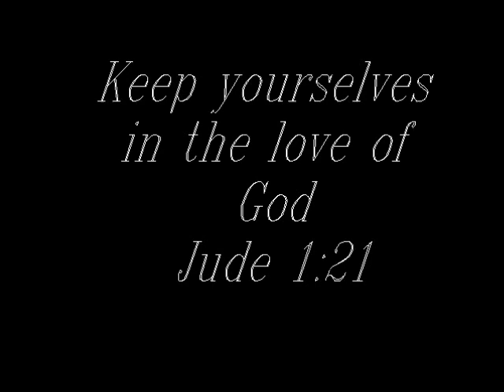Part 2 of 1: My Summer Styles Floral Print LookBook 2013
Hi My Luvs. I hope everyone is doing well... Remember that "THIS IS THE DAY THAT THE "LORD" HAS MADE, LET US ALL REJOICE AND BE GLAD IN IT". Psalms 118:24
I am back to share my Part 2 of 1 Summer Styles Floral Prints LookBook with you guys.  These looks are created in the way that I like to wear them.  Keep in mind that everyones styles are different and what you see here in this video is the way I wanted my looks to be.  Thanks for tuning in with me and you all have a Blessed Day.

Outfits Worn:

Look 1:
This look is very dressy for any special event
~black lace peplum cardigan - Factory Connection
~black tank top
~black & off white floral print bodycon skirt - It's Fashion Metro
~red stilettos - Factory Connection
~red earrings
~michael kors watch - Houston, Tx Galleria Mall
~Laura Geller lipstick (red)

Look 2:
I love this look which is a very street style kinda look very chic
~navy sheer blouse - It's Fashion Metro
~ymi beige floral print shorts - Steel's Dept. Store
~nude T-strap gold platform sandals - Beyond the Rack.com
~faux diamond heart shape earrings

Look 3:
I keep this look with the floral printed blouse simple so that the blouse could be the focus point of this outfit
~multi color floral print peplum blouse - H&M
~American Eagle crop jeans - Factory Connection
~burgandy peptoe booties - don't remember right off
~nude tote bag - Cato's Fashion
~lipstick ( I will post later)

Look 4:
This looks can be dressed up or down and I chose to dress it up keeping it neutral with the multi color floral printed pants.
~white blouse - NY&Co.
~floral pants - Factory Connection
~nude pumps - Ebay.com
~faux diamond heart shape earrings - Cato's Fashion
~nude gold chain purse/clutch
~tan blazer 3/4 length - Cato's Fashion

Hair:
Duby Hair - BSS installed onto a dome cap with a glue gun cut and style in a bob by the one and only (Mblessed7)